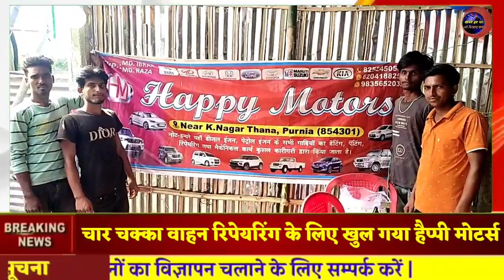हैप्पी मोटर्स का हुआ उदघाटन चार चक्का वाहन के इंजन से लेकर डेंटिंग पेंटिंग तक का होगा कार्य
देश का नम्बर-1 न्यूज चैनल पर आप तमाम देश वासियों का स्वागत है। निष्पक्ष व निर्भीक पत्रकारिता करने के लिए खबर_हर_पल YouTube चैनल व टीम के सदस्यों को सपोर्ट करें।

👉🏻टीम Khaber Har Pal नेटवर्क.